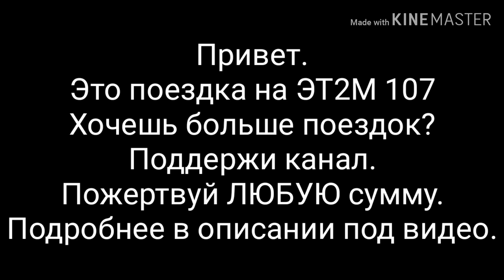Поездка в салоне ЭТ2М 107 КЛИН-СТРЕГЛОВО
ПОЖЕРТВОВАНИЯ для канала на Яндекс Деньги 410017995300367 .